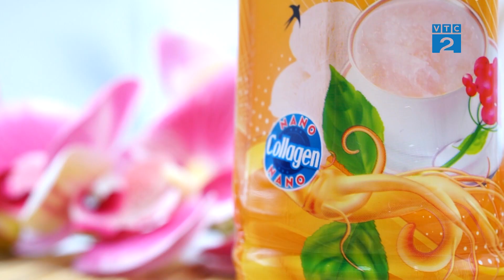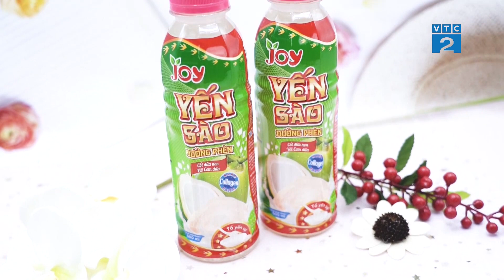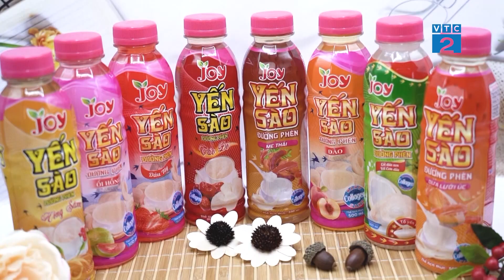[VTC2] NƯỚC UỐNG YẾN SÀO TRÁI CÂY ĐƯỜNG PHÈN JOY – SỰ LỰA CHỌN TỐT CHO SỨC KHỎE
Sự kết hợp giữa yến sào với trái cây tươi, đường phèn, hồng sâm và nano Colagen tạo nên một thức uống bổ dưỡng. Giúp người sử dụng giảm căng thẳng mệt mỏi, Chống lão hóa, Giúp da mịn màng, săn chắc. Đồng thời Hỗ trợ việc cải thiện hệ hô hấp và điều hòa lưu thông máu trong cơ thể. Với sự kết hợp giữa yến sào và trái cây tươi, không chỉ được các chị em phụ nữ, người lớn tuổi, trẻ em yêu thích và người làm việc văn phòng cũng rất ưa chuộng.